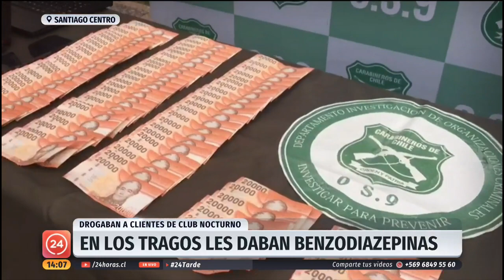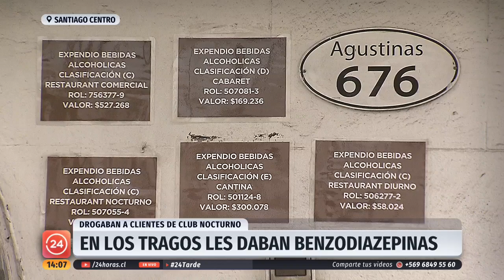Club nocturno drogaba a sus clientes y luego le robaban sus tarjetas | 24 Horas TVN Chile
Hasta 48 millones de pesos le robaron a un solo cliente del local ubicado en calle Agustinas donde le suministraban droga que hacía que perdieran la noción del tiempo y espacio, según explicó Carabineros. El administrador del recinto quedó en prisión preventiva.